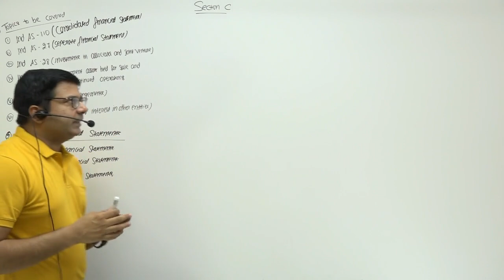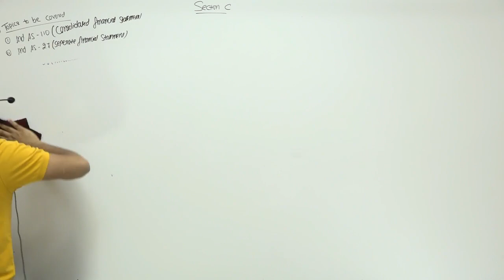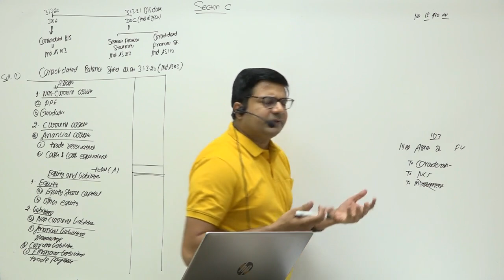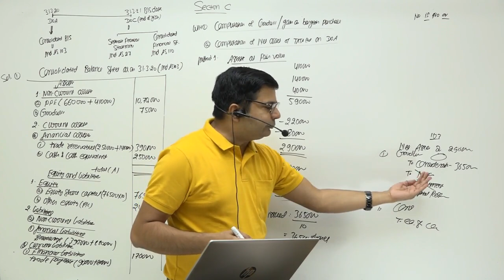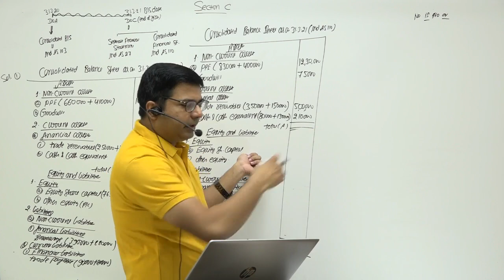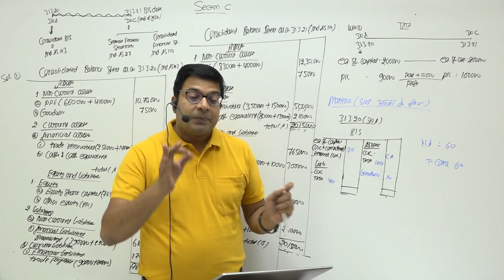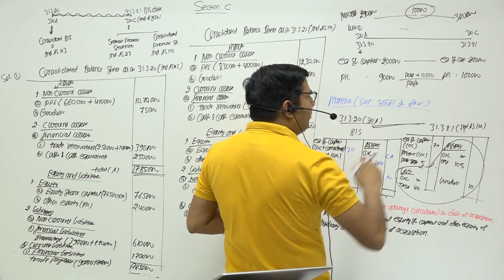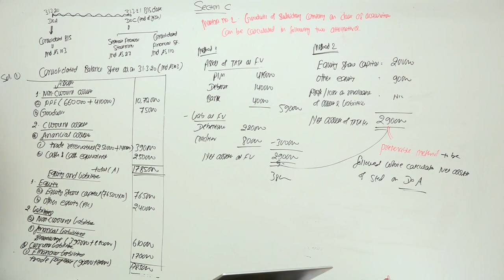Ind AS 110 Consolidation of financial statements by CA/CMA Santosh Kumar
Ind AS 110 establishes principles for the presentation and preparation of CFS when an entity controls one or more other entities. applying equity method of accounting in the preparation of an investor's financial statements, uniform accounting policies should be used.